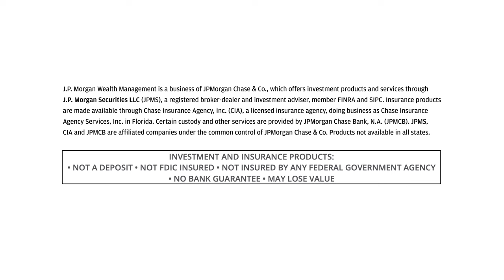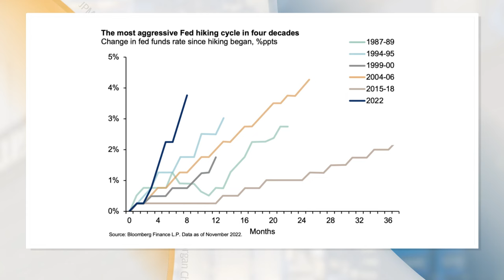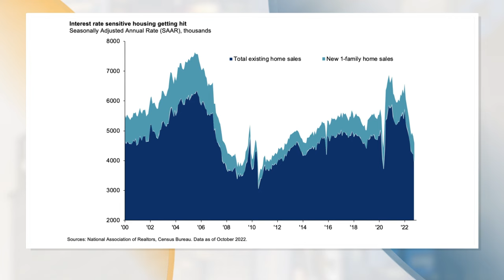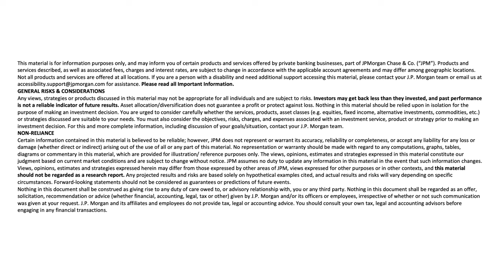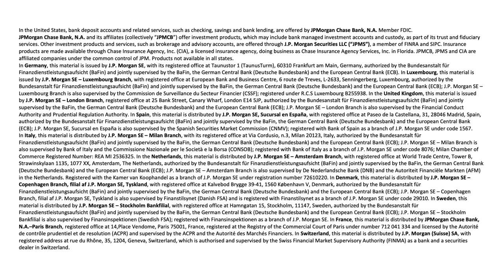What Investors Should Keep in Mind in 2023 | J.P. Morgan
Learn why 2022 was a challenging year for investors and what investors can expect in 2023 with Chief Investment Strategist for J.P. Morgan Global Wealth Management, Tom Kennedy.